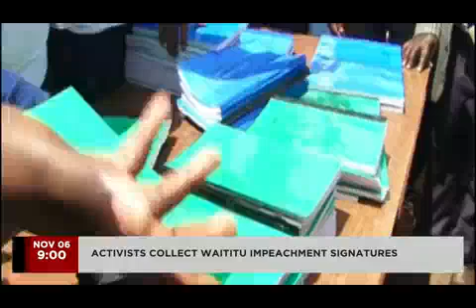Kenya in One Minute Nov 06 9p.m